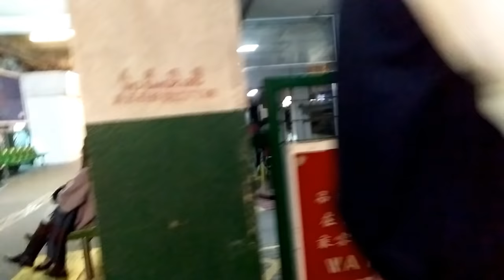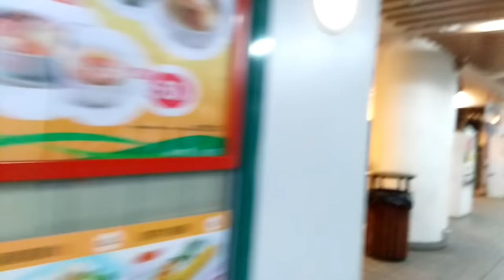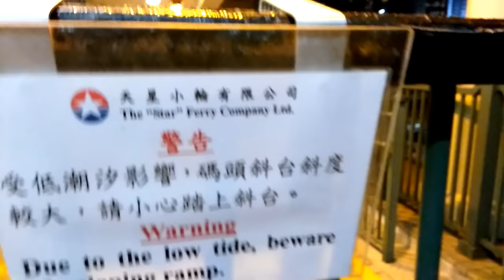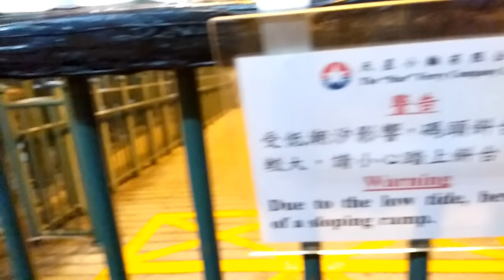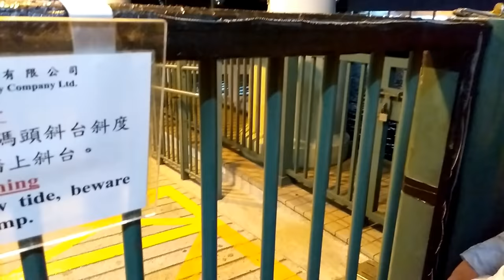HONG KONG STAR FERRY TOUR With a Strange light in the Sky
Unexplained light